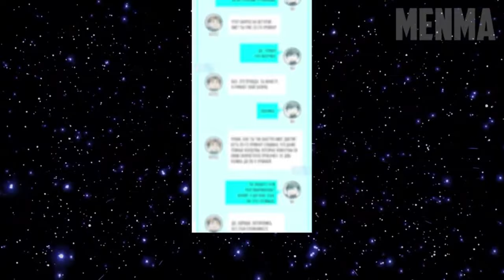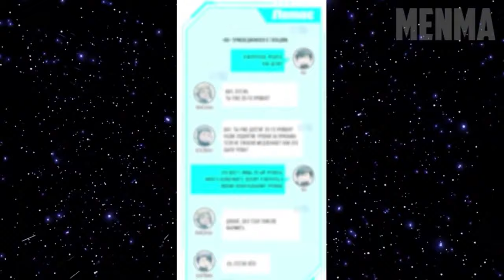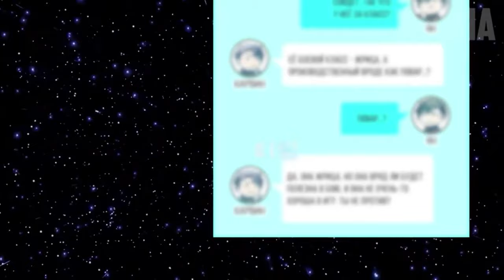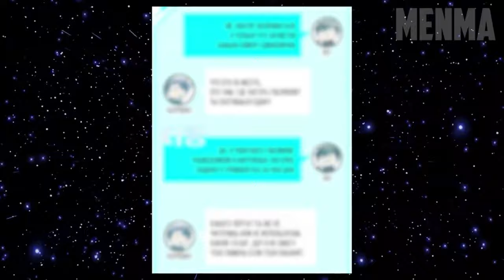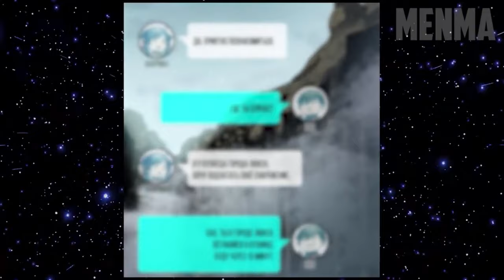He Is A God Who Can Use Any Skill Of SS Rank